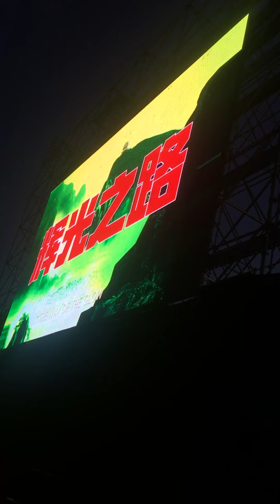180730 DNA (Live) - Kendrick Lamar In Korea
KENDRICK LAMAR PERFORMED DNA IN KOREA